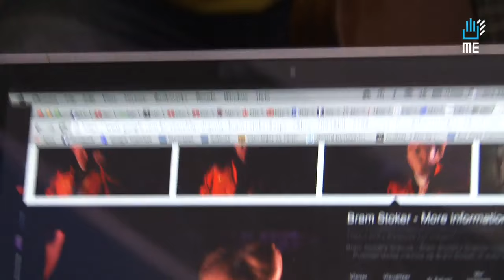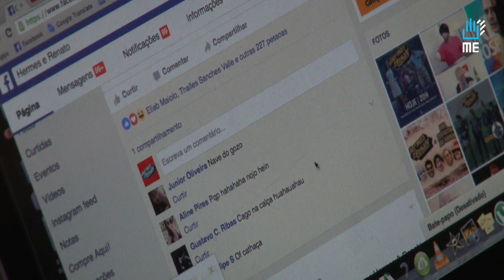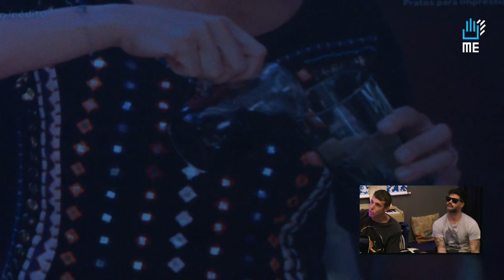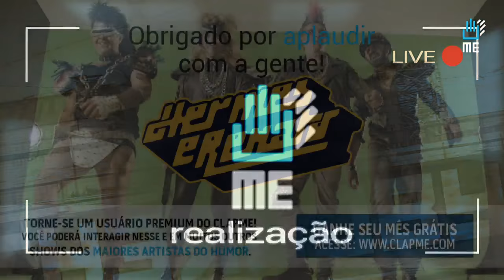Live #4 - Bruno Sutter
HERMES & RENATO LIVE #4 By ClapMe.com